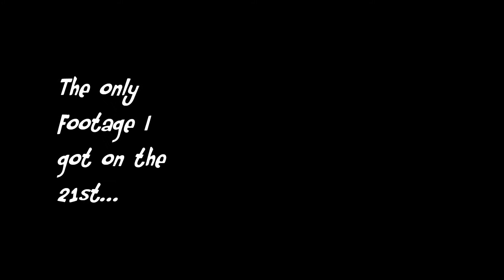Teddie Advent Calendar | Day 21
★ Music Credits ★
Fairytale of New York by The Pogues feat. Kirsty MacColl